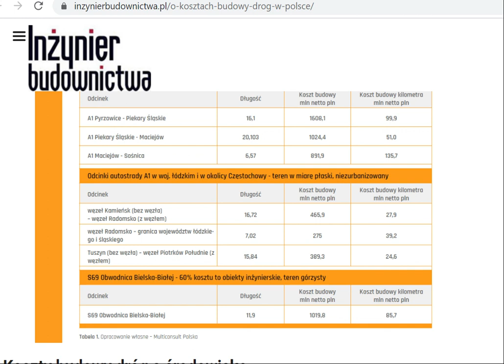Czemu ceny budowy nowych dróg rosną?